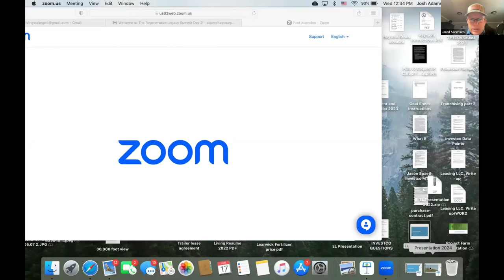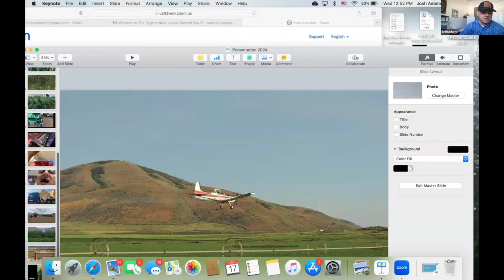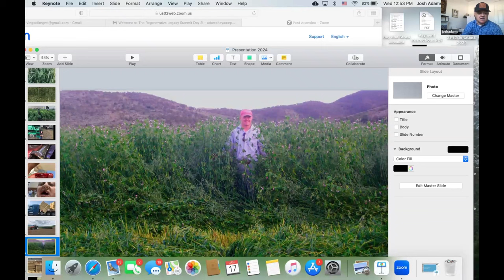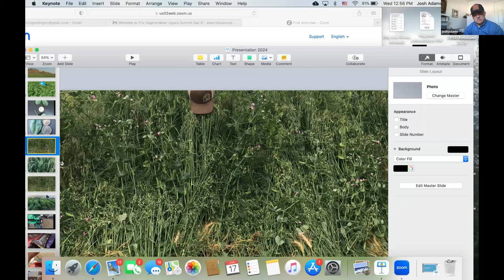Unlock Nature's Potential Using Zero Chemical Inputs with Josh Adams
Unlock Nature's Potential Using Zero Chemical Inputs | Regenerative Legacy Summit Replay with Josh Adams

🌱 Dive into the transformative world of regenerative agriculture with Josh Adams of Living Soil Management at the Regenerative Legacy Summit. Join us as we explore the powerful concept of harnessing nature's potential without relying on chemical inputs. Learn practical strategies, insightful tips, and inspiring stories that illuminate the path towards sustainable farming practices.

🌿 In this replay, Josh Adams, a renowned expert in regenerative agriculture, shares his wealth of knowledge and experience gained through years of dedication to restoring soil health and biodiversity. Discover how you can adopt regenerative techniques to not only enhance crop yields but also promote environmental conservation and community resilience.

🚜 Whether you're a seasoned farmer, an aspiring agriculturalist, or simply curious about sustainable living, this video offers invaluable insights into the future of farming. Don't miss out on this opportunity to learn from one of the leading voices in the regenerative agriculture movement.

🔗 Connect with Josh Adams and explore more about Living Soil Management